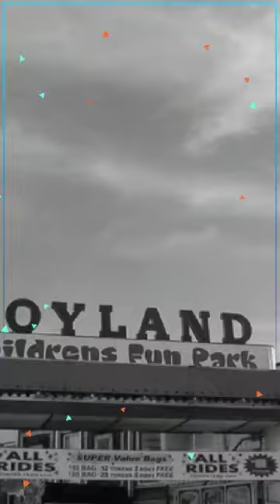copys diferent design(2)